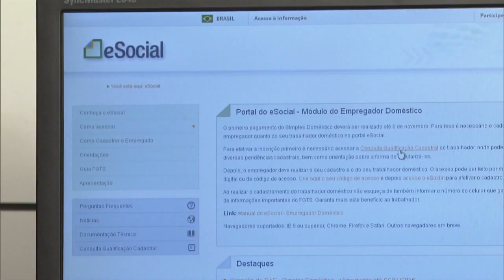Pagamento do Simples Doméstico deve ser feito até 6 de novembro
NBR NOTÍCIAS - 30.10.15: Os empregadores têm até 6 de novembro para efetuar o primeiro pagamento do Simples Doméstico, iniciativa que reúne em uma única guia todos os impostos trabalhistas necessários. Para acessar o documento, trabalhadores e empregados precisam estar inscritos no portal eSocial. Mais de 1 milhão de cadastros já haviam sido feitos no sistema até esta sexta-feira (30).